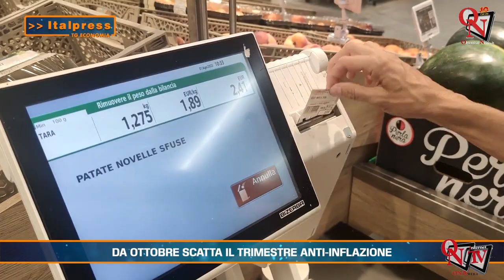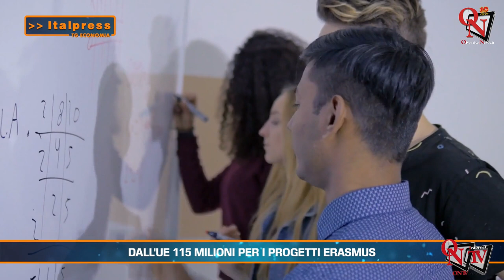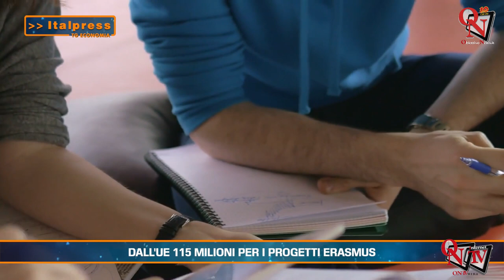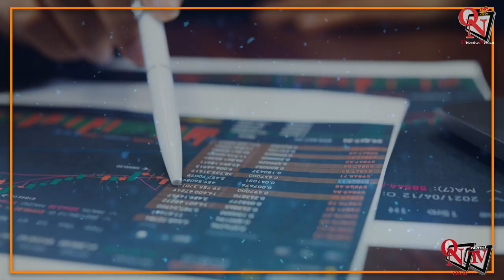Tg Economia - 07/08/2023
Tg Economia - In questa edizione: - Da ottobre scatta il trimestre anti-inflazione - Pnrr, 400 milioni per l'innovazione in agricoltura - Dall'Ue 115 milioni per i progetti Erasmus - Anche il clima pesa sui prezzi, ecco come